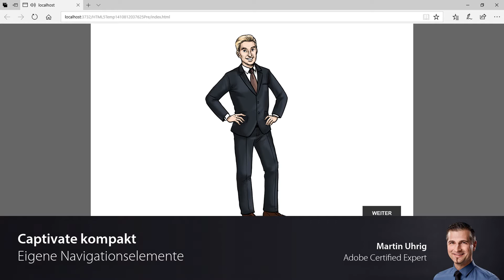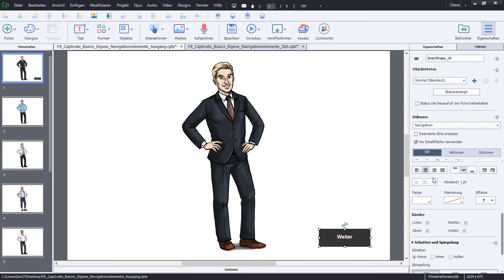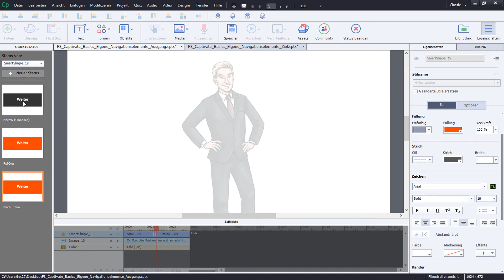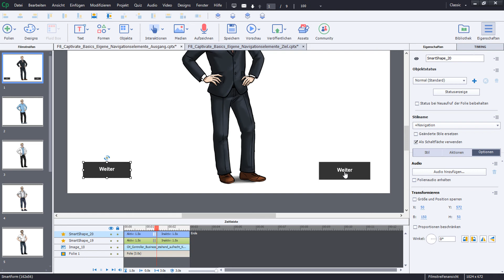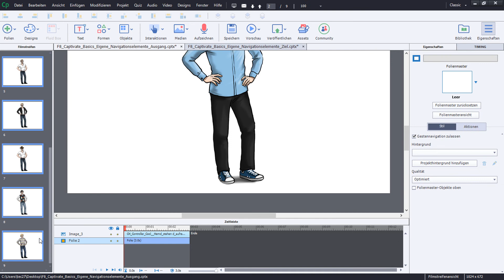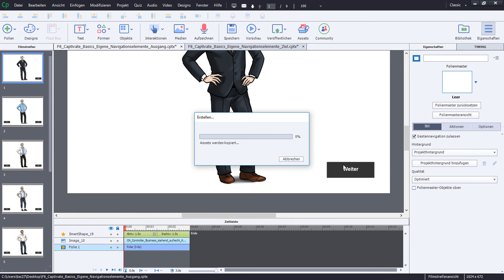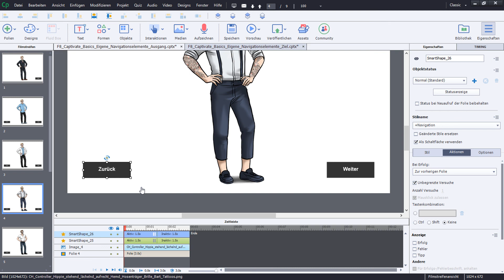Captivate kompakt: Eigene Navigationselemente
In diesem Video möchten wir mittels Schaltflächen eigene Navigationselemente erstellen.

Adobe Captivate ist ein von Adobe Systems entwickeltes Autorenwerkzeug zur Erstellung von E-Learning-Einheiten und Screencasts. Mit Hilfe von Captivate können Sie ansprechende und motivierende digitale Lernmedien entwickeln. Dabei ermöglicht Ihnen das Tool auf einfache Weise, Texte, Bilder, Videos und Animationen mit Interaktivität zu verbinden und für verschiedene Endgeräte bereitzustellen.